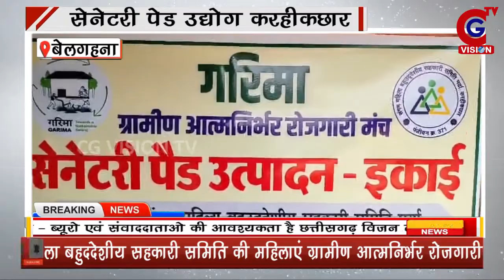BELGAHANA: सेनेटरी पेड उद्योग करहीकछार || 04.01.2024 || CG VISION TV